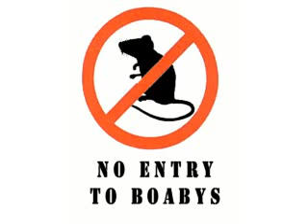Cecil loves the Boaby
This version should play properly. great video for Real radio Boaby song.